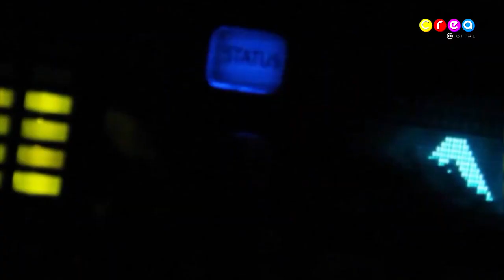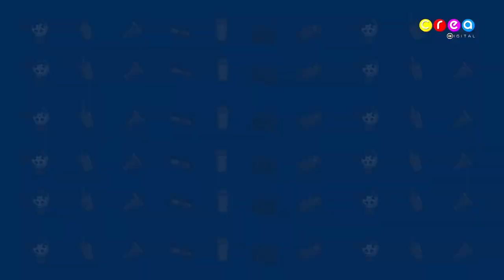MOVIE PLAY: PROGRAMA 33 | Lo último en estrenos & más...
Hoy en MoviePlay hablaremos de estrenos y más. 😱